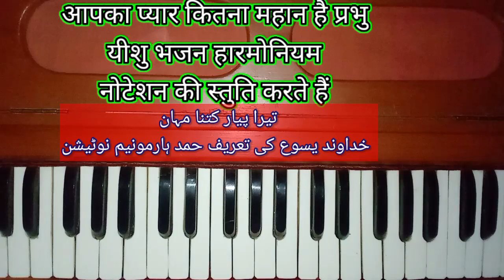आपका प्यार कितना महान है प्रभु यीशु भजन हारमोनियम नोटेशन की स्तुति करते हैं